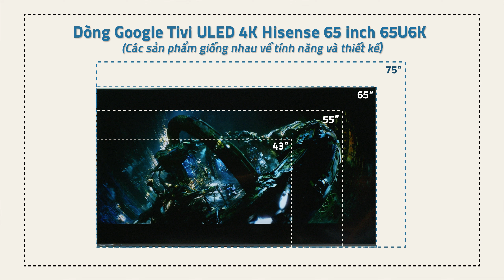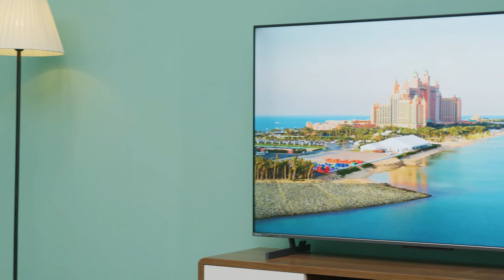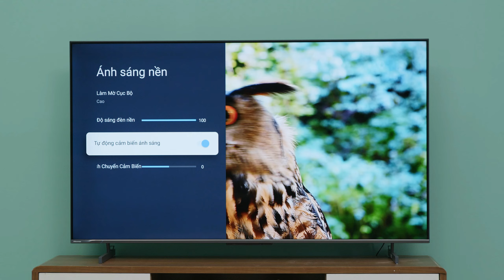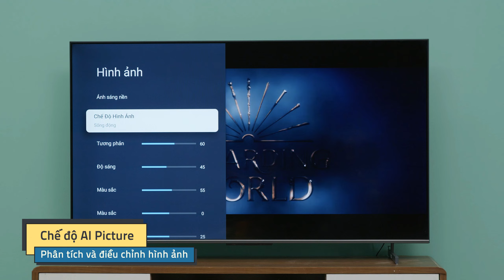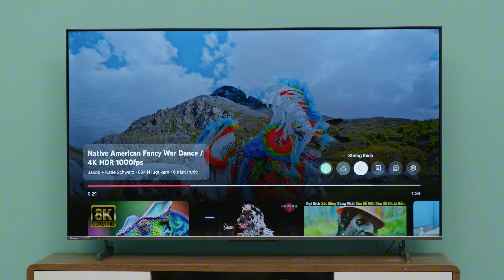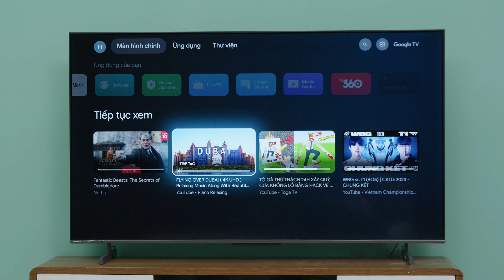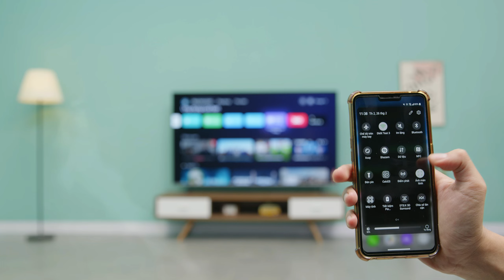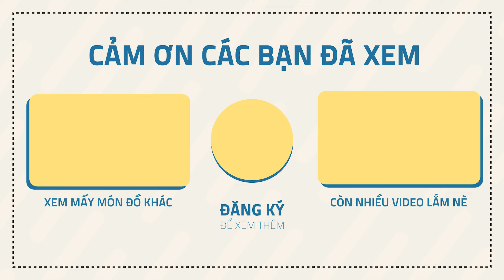Chiếc TIVI dòng U6K của nhà HISENSE có gì đặc biệt???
Trong video này, Điện máy Xanh xin giới thiệu đến các bạn chiếc tivi Google Tivi ULED 4K Hisense 65 inch 65U6K với khả năng hiển thị hình ảnh 4K rõ nét, chi tiết với công nghệ Full Array Local Dimming, 4K AI Upscaler, Dolby Vision IQ, thưởng thức âm thanh vòm sống động cùng công nghệ Dolby Atmos, điều khiển bằng giọng nói với micro có sẵn trên tivi

Mục lục nội dung:

00:00  Công nghệ Full Array Local Dimming
00:08 Intro
00:18 Giới thiệu
00:45 Thiết kế
01:40 Kích thước màn hình
02:00 Công nghệ 4K AI Upscaler
02:22 Công nghệ Full Array Local Dimming
02:50 Công nghệ Quantum Dot Colour
03:34 Công nghệ Adaptive Light Sensor
04:28 Chế độ AI Sport Mode
04:35 Chế độ AI Picture
05:25 Bộ xử lý
06:20 Game Mode Plus
07:15 Các cổng kết nối
07:26 Hệ điều hành
08:22 Đồng bộ màn hình
08:55 Giá bán, sản phẩm cùng dòng
09:50 Tổng kết